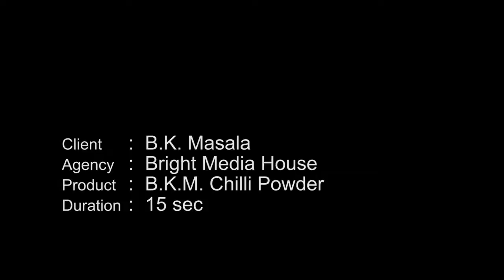bkm chilly add